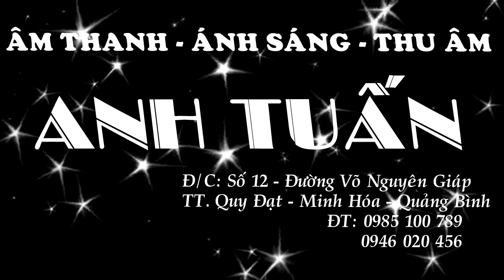Tâm sự với anh | Hải Yến| Phòng thu âm Anh Tuấn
Studio: Anh Tuấn
Phòng thu âm, Âm thanh - Ánh sáng Anh Tuấn
Địa chỉ : Số 12 - Đường Võ Nguyên Giáp - Tiểu khu 1 - TT Quy Đạt - Minh Hóa - Quảng Bình

Các bạn thích thì hay like và sub ủng hộ mình nhé!
Thực hiện bởi Phòng thu âm Anh Tuấn
Cảm ơn mn đã theo dõi